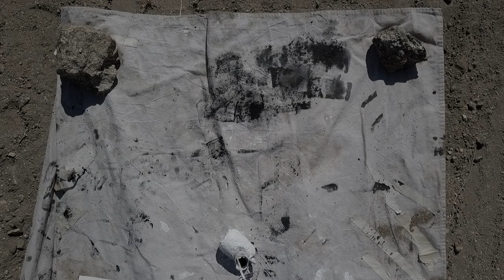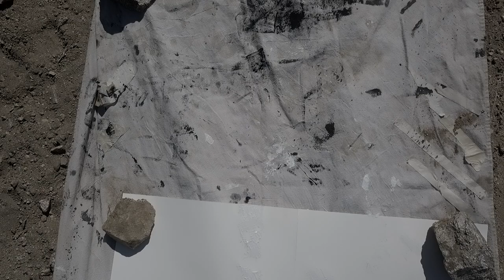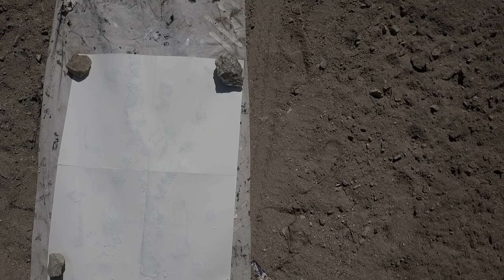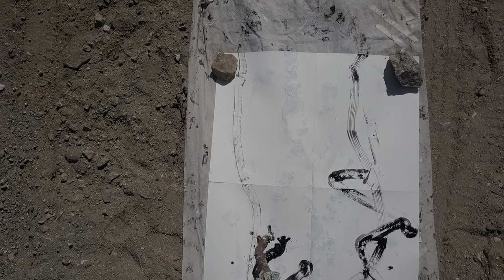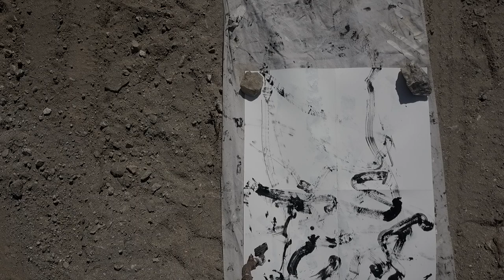Plein Aerial Abstract Painting with drone, “The Stern"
“The Stern”, 2023, 36’x72.